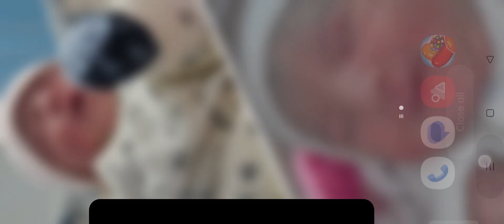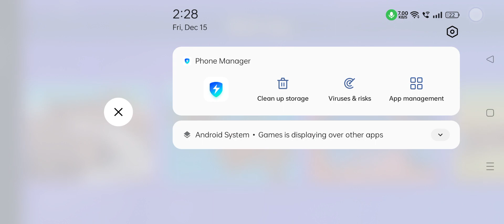December 15, 2023